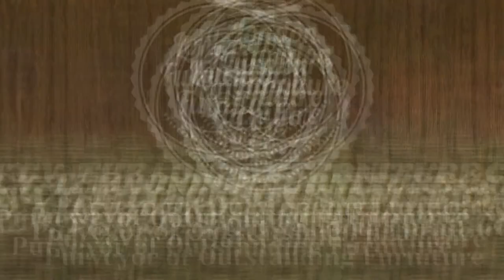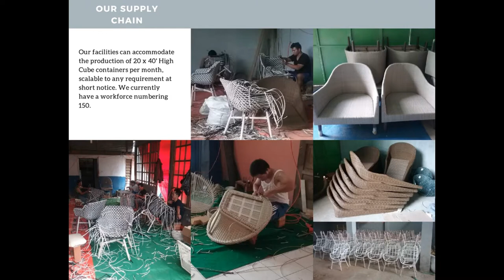SIDEBOARD BUFFET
BACKGROUND MUSIC BOLELEBO(SASANDO COVER) || BY DJITRON PAH

sideboard buffet table storage cabinet high gloss front cupboard with/2 doors and 4 drawers black